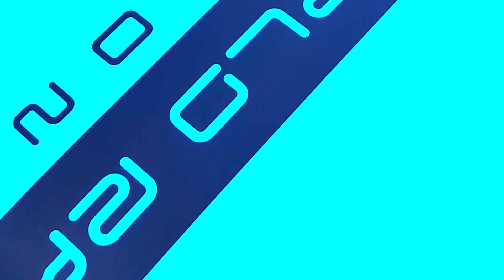2018 Mustang Ecoboost Exterior Change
Vinyl wrap and design change of 2018 Ford Mustang Ecoboost Premium.